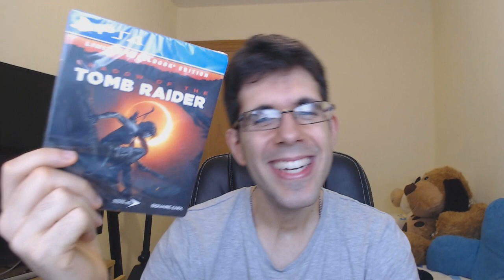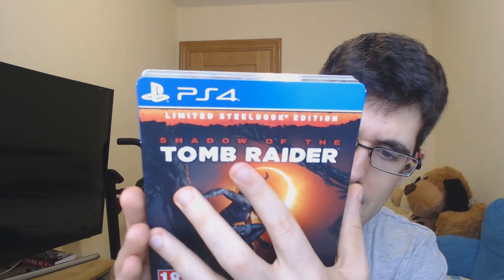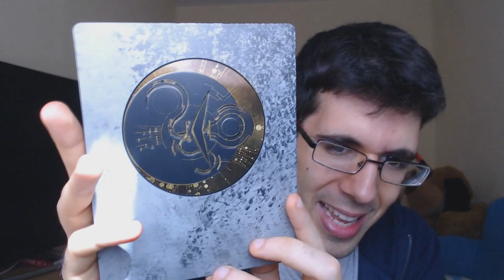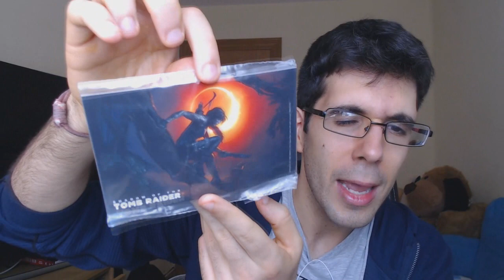UNBOXING DESASTRE | SHADOW OF THE TOMB RAIDER (STEELBOOK)